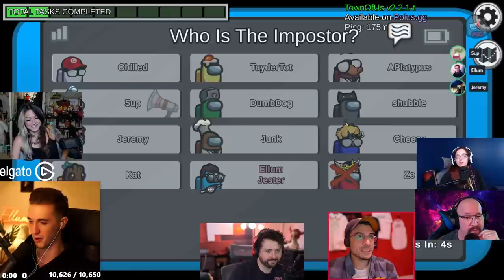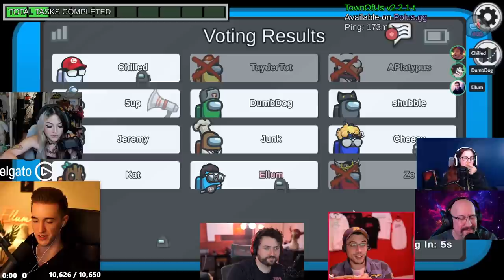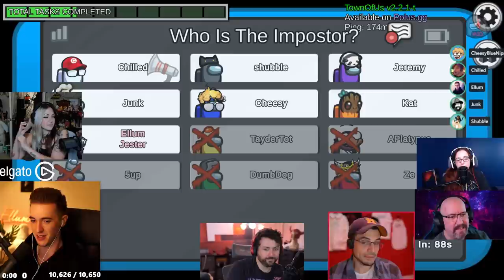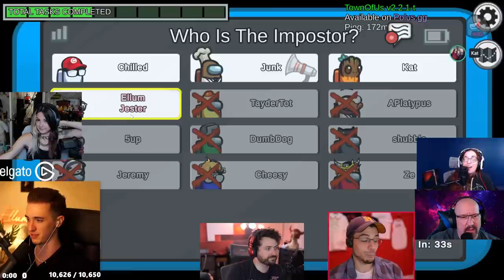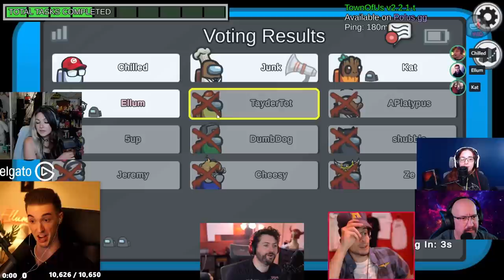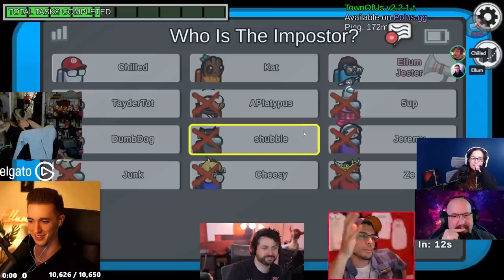5UP FOUND OUT MY SECRET SO I BETRAYED HIM AS THE JESTER! (Among Us)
5UP FOUND OUT MY SECRET SO I BETRAYED HIM AS THE JESTER! (Among Us)

This video showcases Among Us jester gameplay where I take on the Junk lobby. This video compiles all of the key moments, funny clips and live reactions from myself, ZeRoyalViking, Chilled Chaos, 5up & many more amazing streamers - Including a moment where 5up found out my secret!

-Ellum 🌏